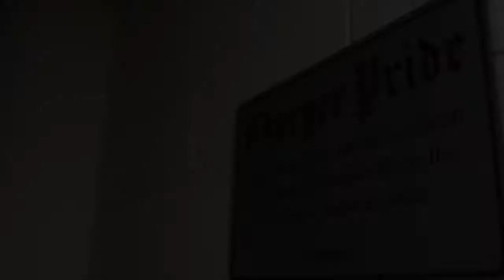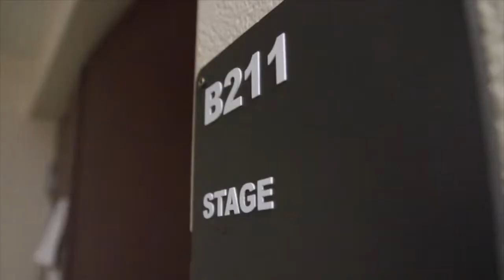Chatfield High School Show 2 Highlight